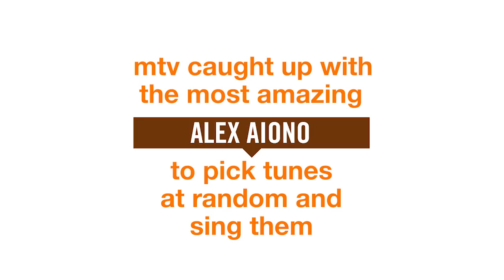Alex Aiono plays Karaoke Roulette (MTV Meets)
The prolific YouTube artist made his name covering some of pop's biggest hits. But how many of those can he sing at the top of his head?